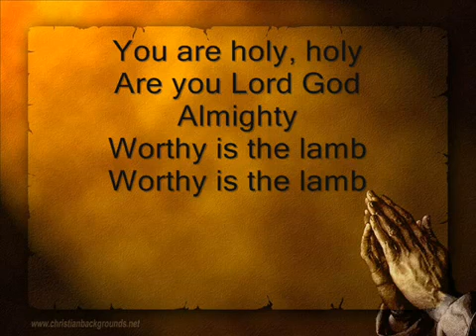Agnus Dei by Michael W Smith with lyrics